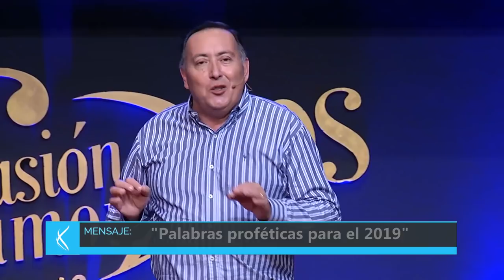Pastor Jorge Ledesma - Palabras Proféticas para el 2019